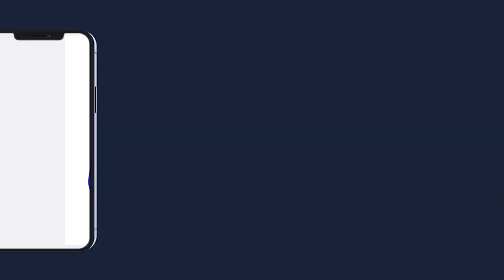Témoignages Serigne Sidy IBN S.Abdou Lahad Journee Nianal Serigne Saliou Touré